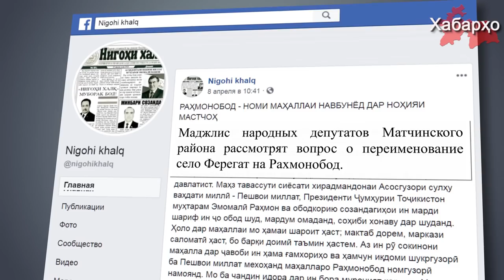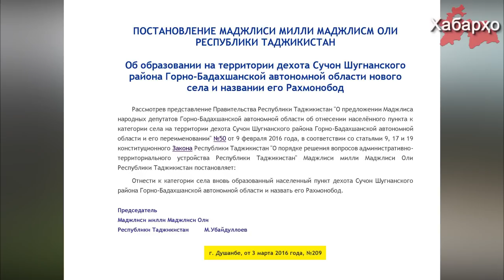В Таджикистане переименует очередное село в честь Рахмона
На севере страны, населенный пункт Ферегат в Согдийской области хотят переименовать в честь президента Рахмона.